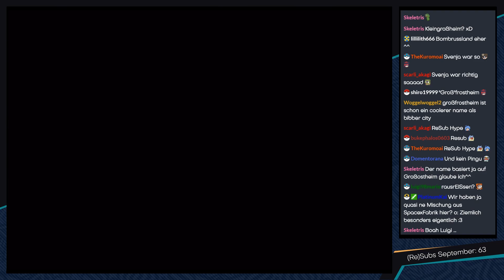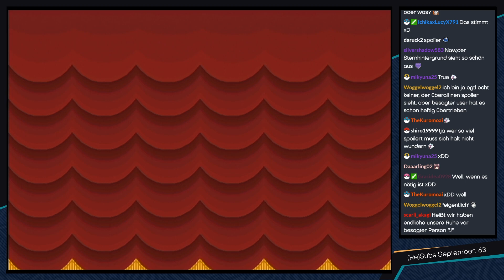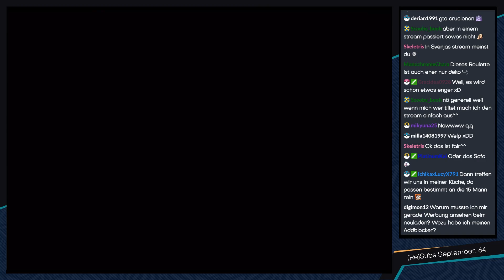Paper Mario: Die Legende vom Äonentor [Livestream/Blind] - #89 - Das Crucionen Hauptquartier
► Dann wollen wir doch mal mit der Erkundung des finalen Dungeons beginnen :3